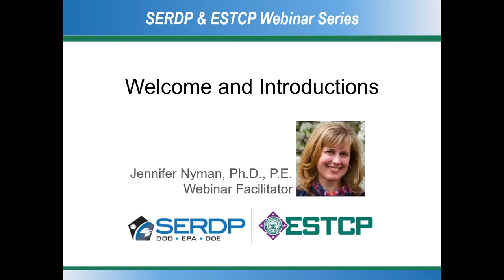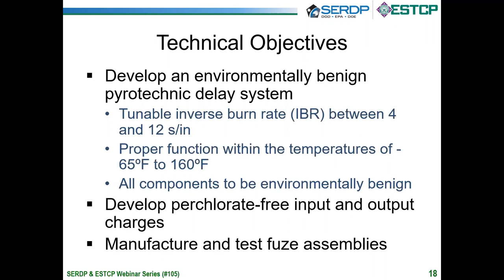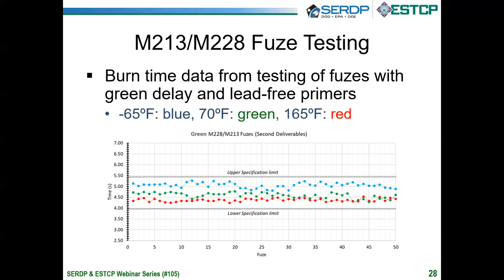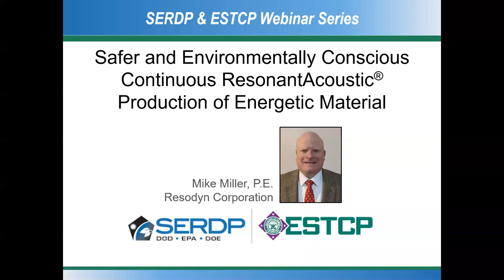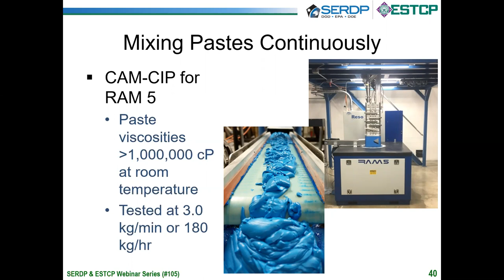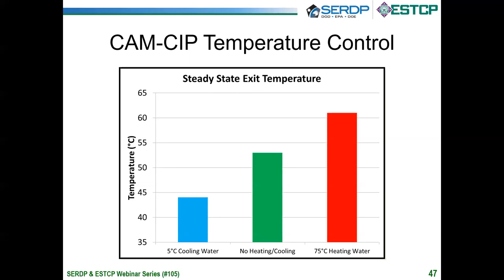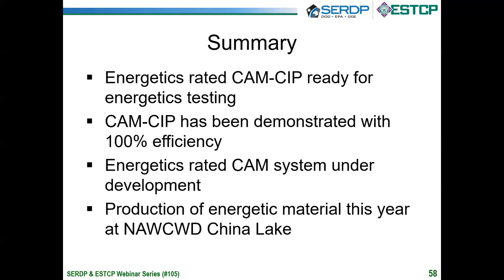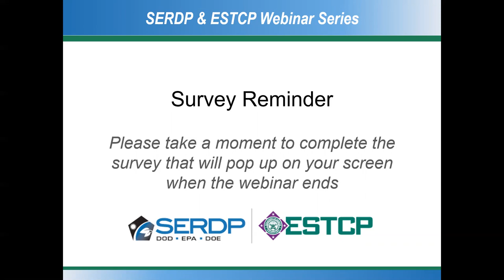Advances in the Development of Environmentally Friendly Pyrotechnic and Propellant Formulations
This webinar focused on technological advances to reduce hazardous waste streams during the production of energetic materials for DoD munitions. First, Mr. Matthew Puszynski from Innovative Materials & Processes discussed his efforts to develop improved components for fuze assemblies that are more effective while replacing hazardous materials in the manufacturing process and in the munition itself. Second, Mr. Mike Miller of Resodyn Corporation discussed results from his work to develop a safer and cleaner manufacturing process for rocket propellants, explosives and pyrotechnic formulations for DoD munitions using Continuous Acoustic Mixing (CAM) and Clean-In-Place (IP) capabilities. To view speakers’ biographies and to register for this free webinar, please